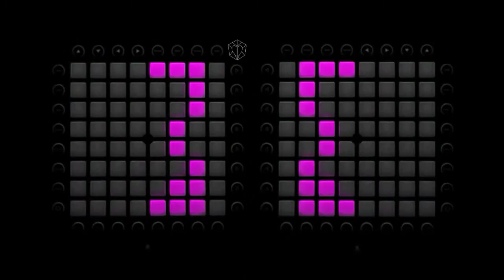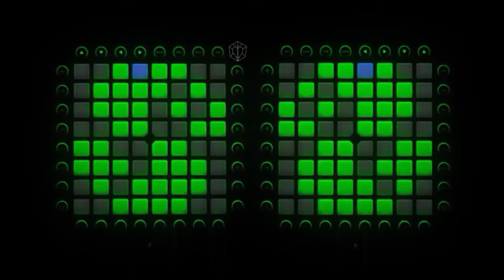Nasko - Alone (Unipad Cover) Blazzer + UPF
Hi New Video

UniLauncher's Family

💖Blazzer💙Unipad